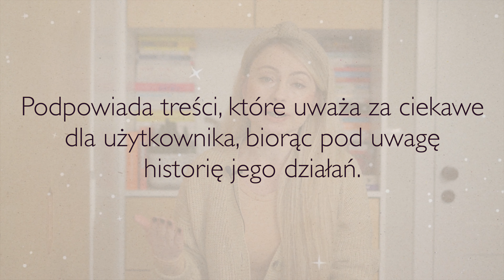Dlaczego lepiej mieć 1k followersów na Instagramie niż 100k na TikToku? Wybierz platformę dla siebie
Czy Instagram ma jeszcze szansę? Czy jest szansa dla nas na Instagramie? A może lepiej przenieść się na TikToka, gdzie nadal łatwo się wybić? Co tak naprawdę stoi za liczbami na TikToku i jaką przewagę ma Instagram nad wszystkimi innymi platformami społecznościowymi? Na te wszystkie pytania postaram się odpowiedzieć w dzisiejszym odcinku.

SPIS TREŚCI

00:00 Wprowadzenie.
01:40 Plusy TikToka.
04:12 Minusy TikToka.
06:10 Dlaczego nadal warto publikować na Instagramie?
08:56 Zakończenie.

// POTRZEBUJESZ POMOCY Z INSTAGRAMEM?